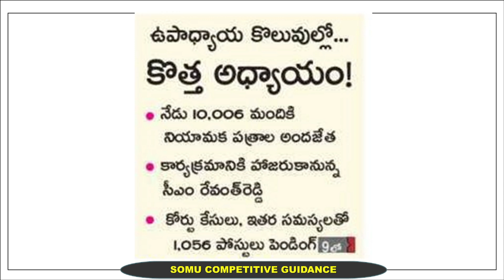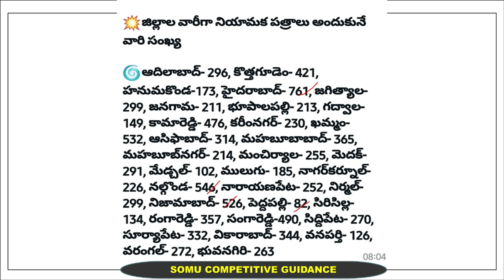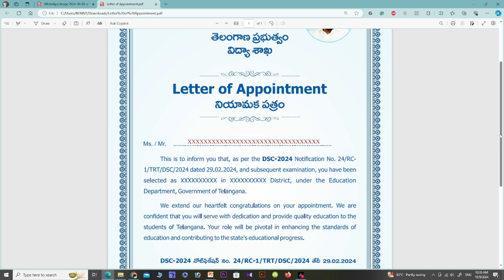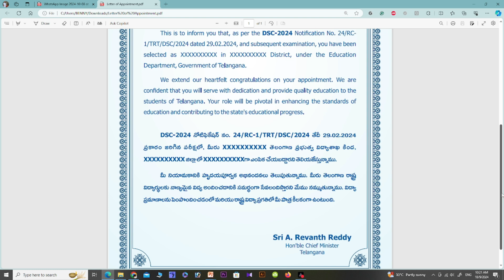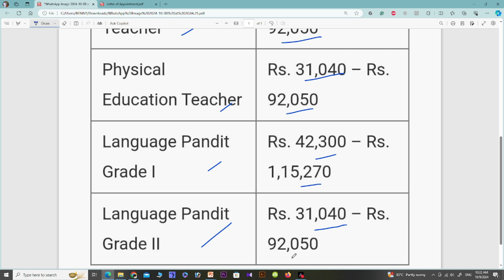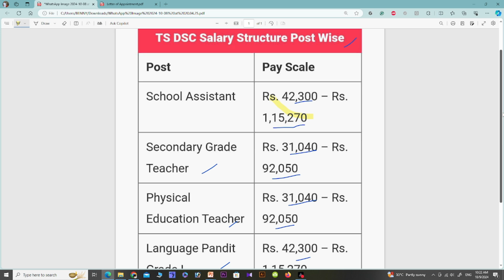DSCలో ఏయే పోస్టుకు ఎంత జీతమో తెలుసా | DSC Salary Structure Post Wise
DSCలో ఏయే పోస్టుకు  ఎంత  జీతమో  తెలుసా
DSC 2024 పోస్టులవారీగా జీతాలు ఎంతో తెలుసా
DSC అపాయింట్మెంట్ ఫార్మ్
DSC కి సెలెక్ట్ అయిన వారి యొక్క జీతాలు
DSC ఎంప్లాయిమెంట్ ఫార్మ్
DSC Salary of Selected Candidates
Pay Scale of DSC Selected Candidates
DSC Appointment Form and Salary
Breaking News DSC Salary
Breaking News DSC Appointment Form

DSCలో ఏయే పోస్టుకు ఎంత జీతమో తెలుసా,DSC 2024 పోస్టులవారీగా జీతాలు ఎంతో తెలుసా,DSC కి సెలెక్ట్ అయిన వారి యొక్క జీతాలు,salary of SA,salary of SGT,Salary of PET,salary of language pundit,breaking news,somu competitive guidance,DSC Appointment Form and Salary,Breaking News DSC Appointment Form,Breaking News DSC Salary,cm revanth reddy giving dsc appointment forms live,dsc appointment forms giving live from LB stadium